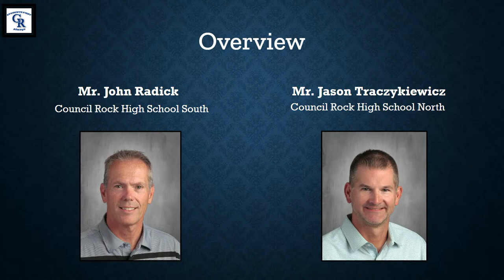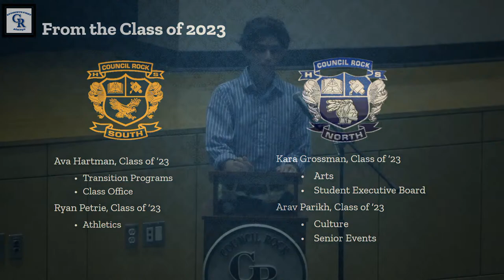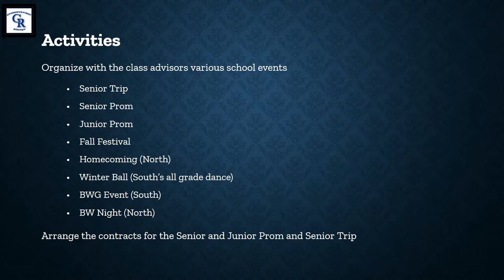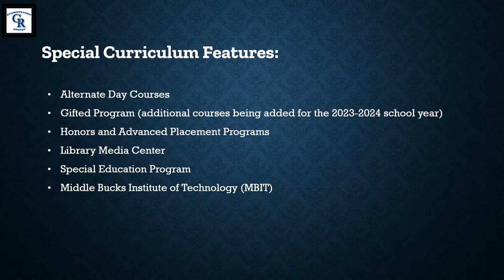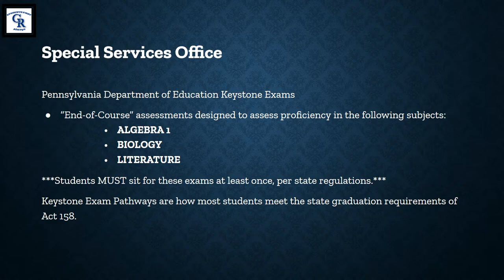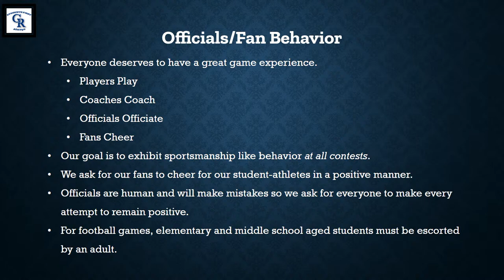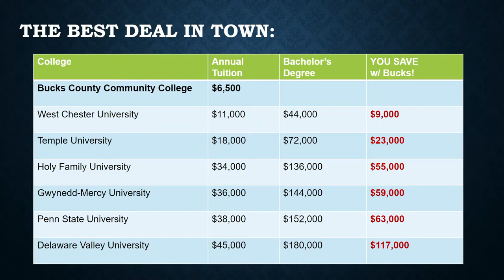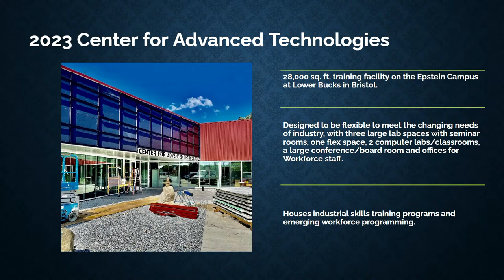Community Forum: A Day in High School | May 17, 2023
Presented by our High School principals!